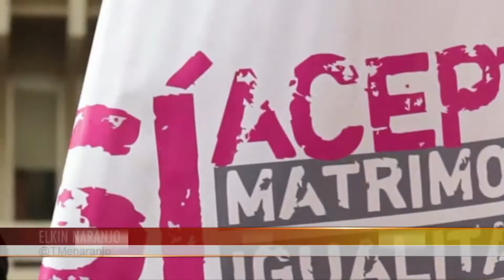Aprobación de matrimonio entre parejas del mismo sexo divide opiniones [Noticias] - TeleMedellin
La decisión de la Corte Constitucional de aprobar el matrimonio entre parejas del mismo sexo dividió opiniones en el país. El ex presidente y senador Álvaro Uribe Vélez se pronunció en Medellín en contra de la decisión.